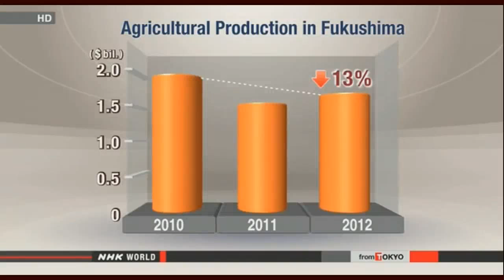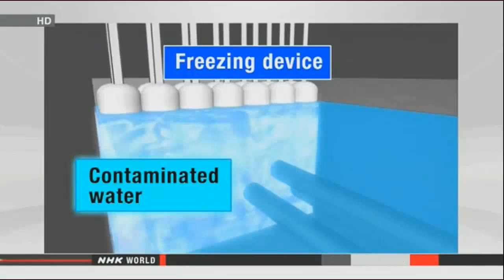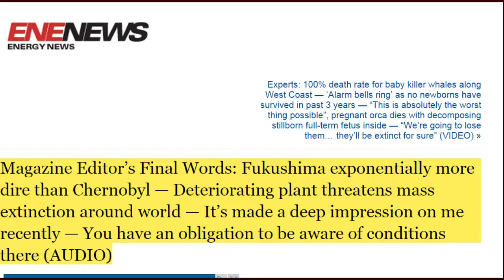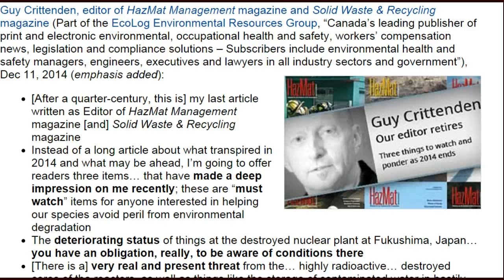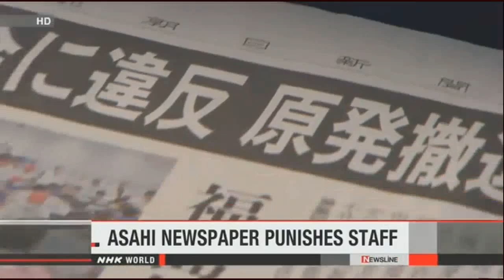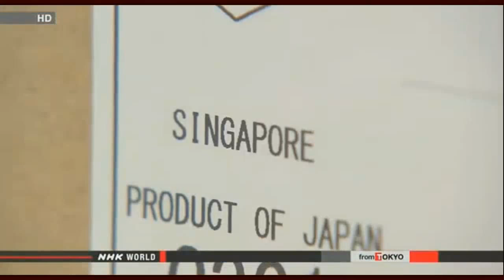Fukushima News 12/12/14: "Fukushima Exponentially More Dire Than Chernobyl"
Magazine Editor’s Final Words: Fukushima exponentially more dire than Chernobyl — Deteriorating plant threatens mass extinction around world — It’s made a deep impression on me recently — You have an obligation to be aware of conditions there (AUDIO)

NRA chief: Cementing tunnels will stop inflow
Nuclear & Energy Dec. 12, 2014 - Updated 06:23 UTC-5
The chief of Japan's nuclear overseer has inspected the Fukushima Daiichi plant where decommissioning work is underway.
Nuclear Regulation Authority Chairman Shunichi Tanaka visited the plant on Friday for the third time in 2 years.
He toured the plant for about 4 hours, inspecting each facility at the nuclear complex.
In a plant building which serves as a base for decommissioning work, Tanaka said he thinks the safety of the plant has gradually improved.
Tanaka inspected barriers around tanks storing contaminated water. Multiple barriers have been added to prevent a recurrence of the incident last year in which more than 300 tons of tainted water leaked away.
He also checked whether the new method to remove highly radioactive water from underground tunnels is working.
The plant operator, Tokyo Electric Power Company, is trying to stop the inflow of contaminated water from a reactor building by pouring cement into the flooded tunnels while removing water from them.
Tanaka said the tunnels have been his biggest concern, but the ongoing work seems to be successful.
He said people need to understand that contaminated water cannot be stored at the plant forever, and that it should be treated and disposed of.

Okuma Town accepts interim storage facilities
Nuclear & Energy Dec. 12, 2014 - Updated 03:31 UTC-5
A town in Fukushima Prefecture has decided to accept a plan to build intermediate storage facilities for radioactive waste stemming from the nuclear accident in 2011.
The Okuma Town assembly made the decision on Friday after Mayor Toshitsuna Watanabe expressed his intention to accept the plan.
Assembly members agreed that the government's proposed compensation for people who will give up their land or property is insufficient, but it has provided a sufficient explanation of the plan.
The members also concluded that they have no way but to accept the plan to speed up post-disaster reconstruction.
Town authorities want to hold a meeting for residents to explain the decision in January.
Okuma is one of the 2 municipalities chosen by the government as candidate sites for the facilities. The other town, Futaba, has not made its position clear.
The damaged Fukushima Daiichi nuclear plant is located in the towns of Okuma and Futaba.
The government wants to build the facilities on a 16-square-kilometer site in the 2 towns. Waste transportation is due to start in January.
Mayor Watanabe said it is time to make a decision. But he said the town only accepts construction of the facilities and it will ask the central government to sign a safety agreement before bringing in waste. He said the state should also provide support for landowners and other residents.
Assembly chairperson Yukio Chiba said the members approved the plan because the mayor told them that he wants to take a step forward. He urged the government to support residents and town authorities.

S.Korean experts to visit Fukushima
Nuclear & Energy Dec. 11, 2014 - Updated 23:48 UTC-5
Japan's fisheries ministry says South Korea will send experts to Japan to study the validity of a ban on fisheries imports from Fukushima and 7 other prefectures.
The ministry said on Friday that 7 experts will visit Japan from Monday through Friday and conduct a field survey related to the ban and other import restrictions.
Since September last year, South Korea has banned fish imports from the 8 prefectures that suffered contamination after the nuclear accident in 2011.
The country also requires the submission of test certificates if even a trace of radioactivity is found in imports from anywhere in Japan.
The experts will visit Fukushima Prefecture on Wednesday and Thursday. They will check how test fishing is being carried out and see how workers at the Fukushima Daiichi nuclear power plant are trying to prevent leaks of contaminated water into the Pacific.

Lawrence Livermore National Lab to test plutonium using NIF laser

High Level Radioactive Waste Could be Coming to Andrews County.